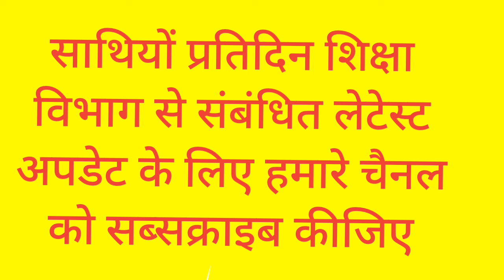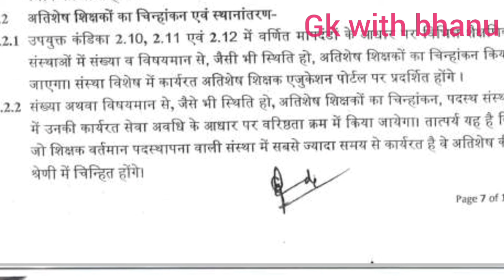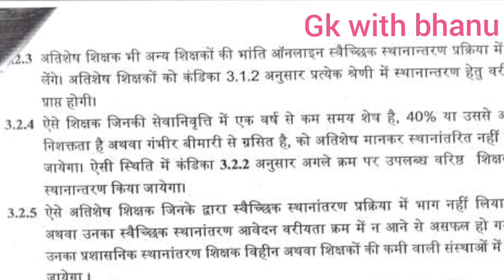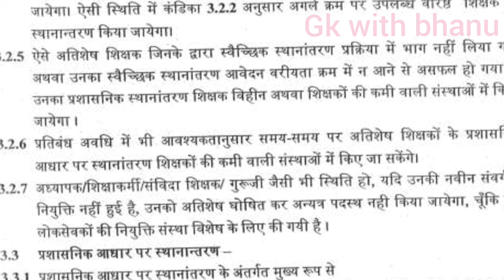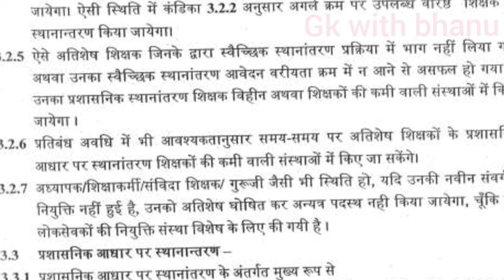अतिशेष शिक्षकों का चिन्हांकन आदेश || mp surplus teacher order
your querys

mp surplus teacher rules

mp teacher latest news

MP Shiksha Vibhag ki khabren
MP Shikshak Samachar